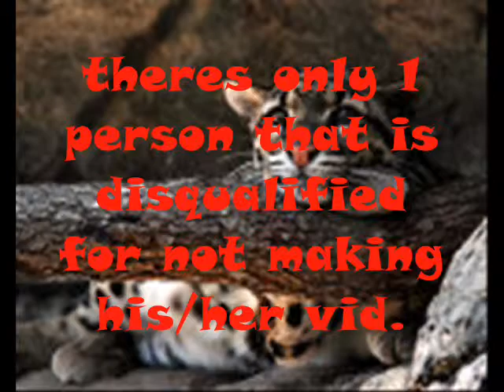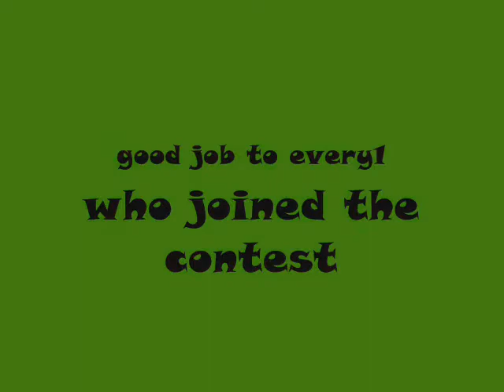The Winners for my Contest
nuggets!